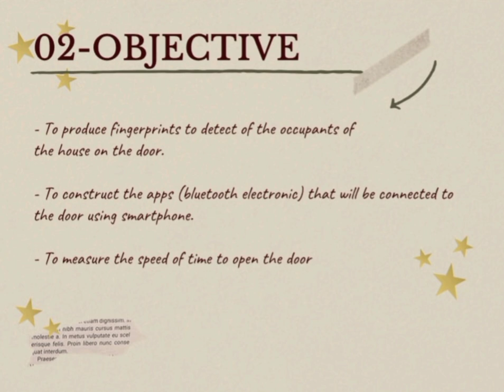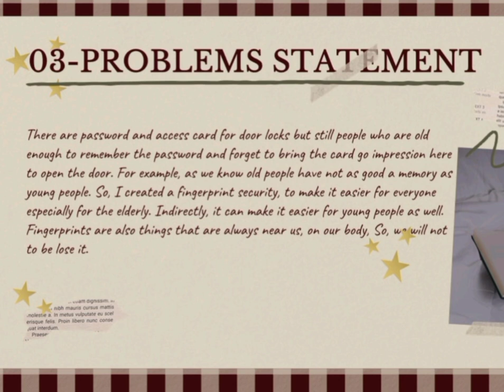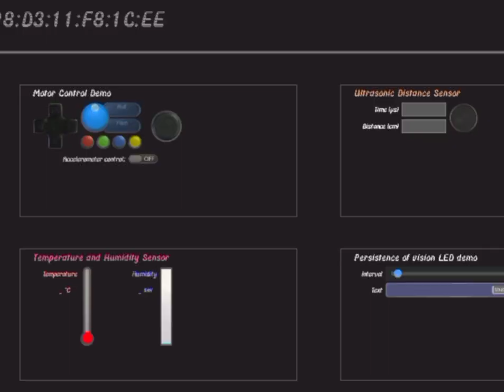PLAIN WHORL SECURITY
The project aims to save time and make it easier for a person to open the door of a residence and so on. Just by using the app from a smartphone regardless of class.